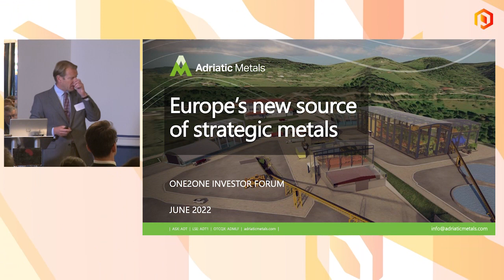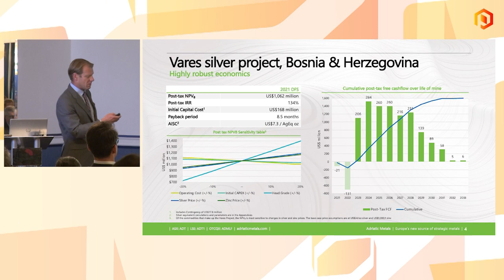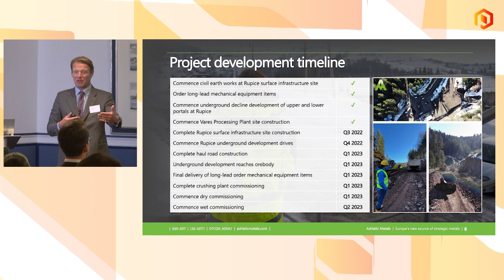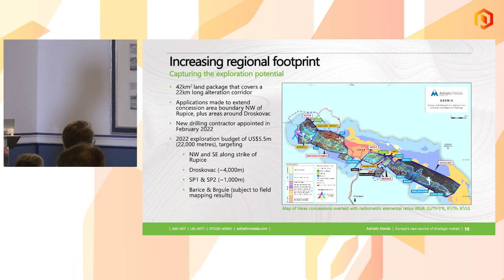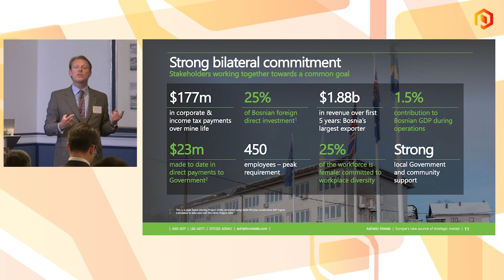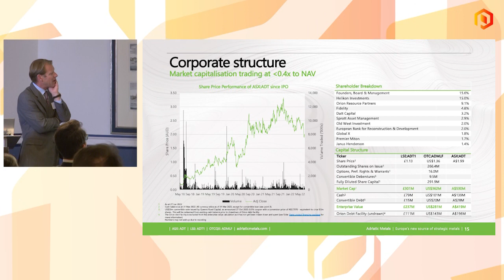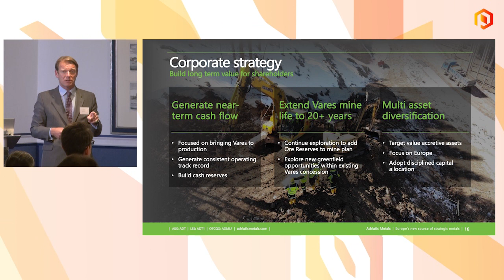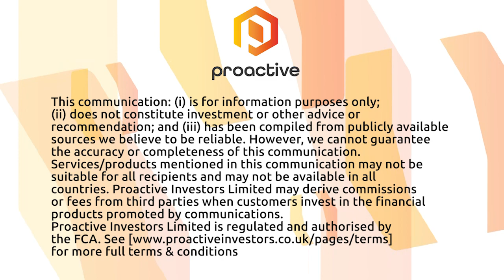Adriatic Metals PLC present at the Proactive One2One Investor Forum - June 29th 2022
Adriatic Metals PLC Head Of Corporate Affairs, Dominic Roberts presents at the Proactive One2One Investor Forum - June 29th 2022

Adriatic Metals PLC is a precious and base metals developer that is advancing the world-class Vares Silver Project in Bosnia & Herzegovina, as well as the Raska Zinc-Silver Project in Serbia.

The Vares Project 2021 Definitive Feasibility Study boasts robust economics of US$1,062 million post-tax NPV8, 134% post-tax IRR and a capex of US$168 million.

Adriatic is the only publicly listed mining company in Bosnia and Herzegovina and is leveraging its first-mover advantage. The company is well-funded and concurrent with advancing the construction of the Vares Silver Project, continues to explore across its large, highly prospective 41km2 concession package.